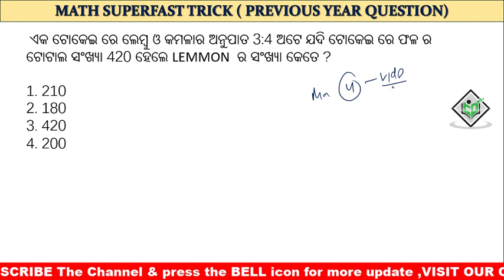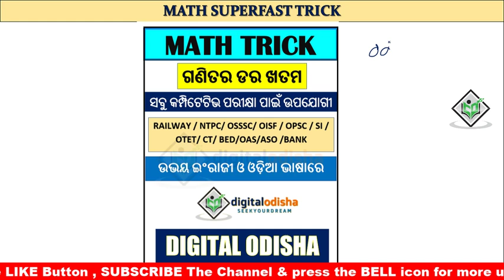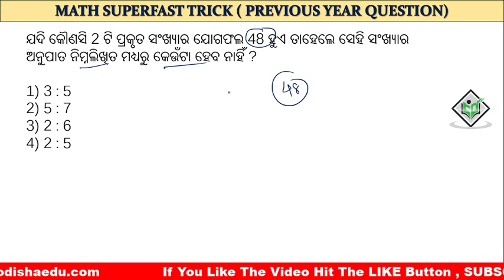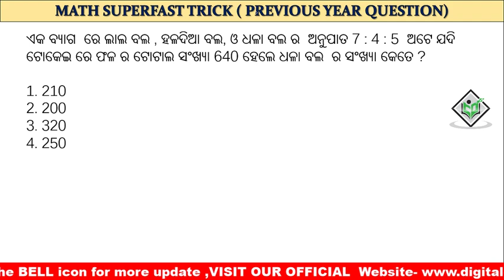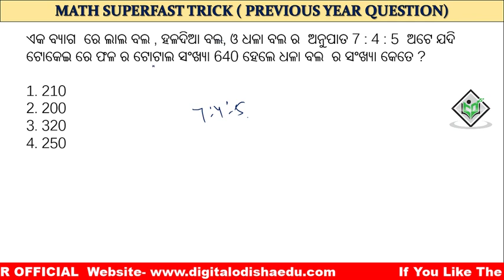MATH SUPERFAST TRICK ODIA | Class-4 || RAILWAY, BANK | Digital Odisha